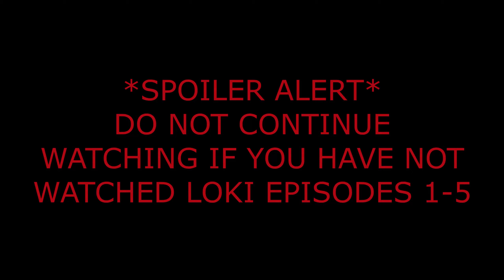Loki | Do You Dare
I had a lot of fun making this one so I'll likely be making more stuff like this in the future.

Clips:
Avengers: Endgame
Loki